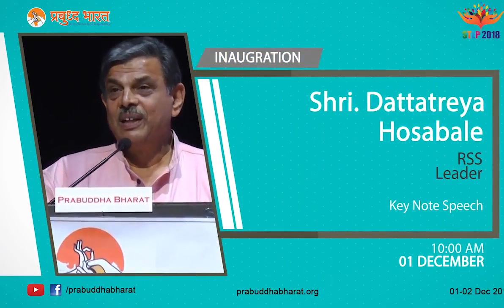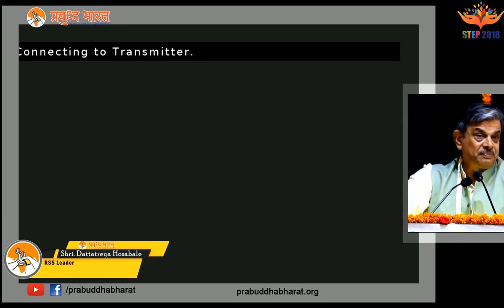Prabuddha Bharat - STEP 2018 Shri. Dattatreya Hosabale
Shri. Dattatreya Hosabale RSS Leader Key Note Speaker

Prabuddha Bharat STEP 2018 - Reclaiming rightful dignity of Bharat.